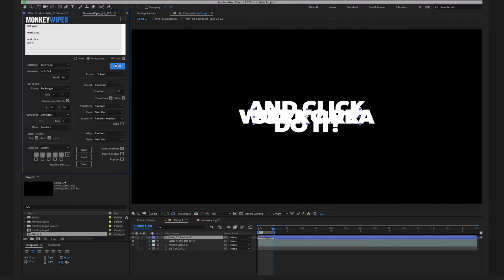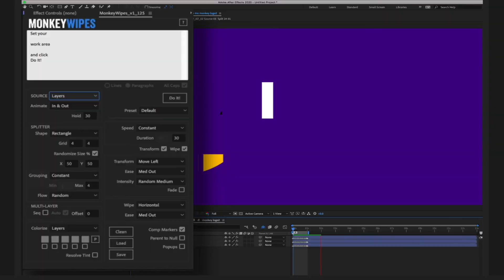MonkeyWipes Quickstart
MonkeyWipes is a new procedural system for Adobe After Effects that effortlessly generates a vast array of unique text and graphic transitions for use in motion graphics. With just a few clicks, you can achieve anything from a series of simple transitions to a complex montage of incredible variety. Select from random or specific settings in almost every dropdown.

As with all our Monkey Scripts, we always aim to balance ease of use and time-saving automation with power and flexibility. Whether your goal is to achieve specific results, or just want to let this Monkey loose to see what it comes up with, you’ll find MonkeyWipes to be a valuable new addition to your toolbox. Plus, it's just plain fun to play with.